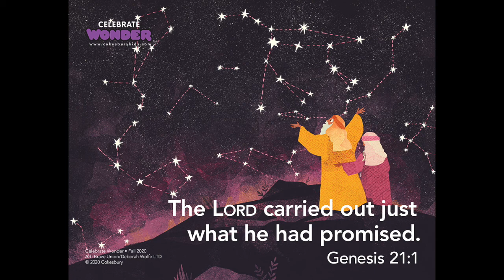BC Kids - Isaac is Born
Session 8 - Genesis 21:1-7